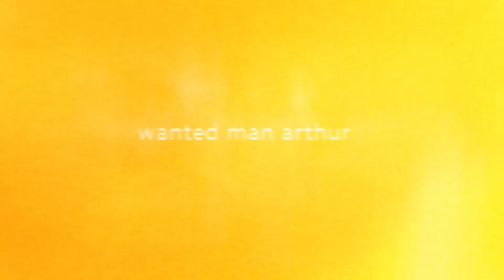Red Dead Redemption 2 Clips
By the way there is a spoiler ing This video sorry for that and I also apologise for my Mic cutting out during the vampire clip but other than that I hope you enjoy and I guess you can say I'm BACK LADSS!